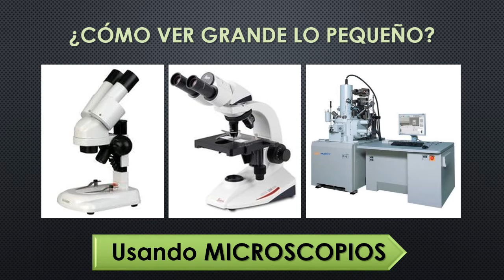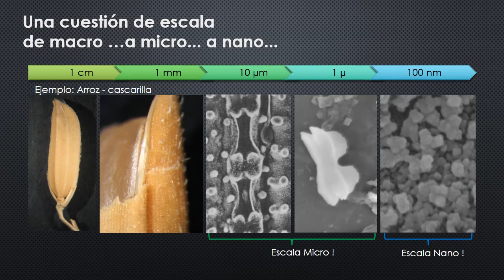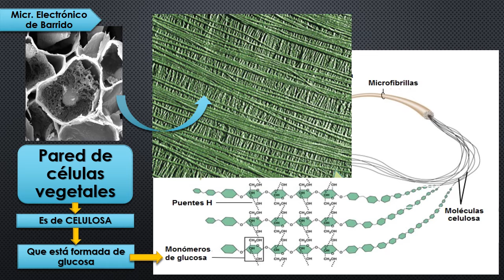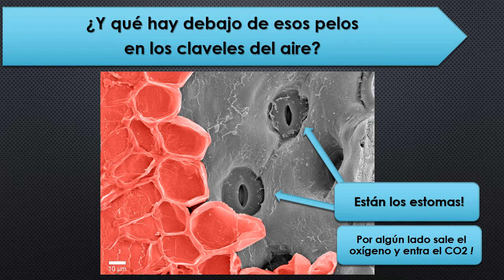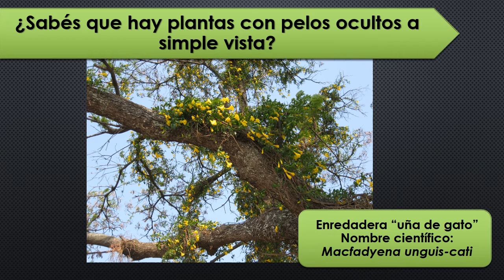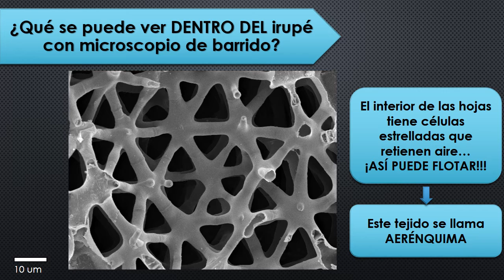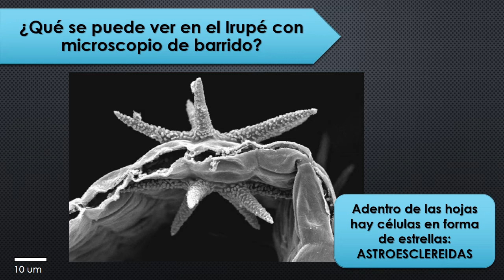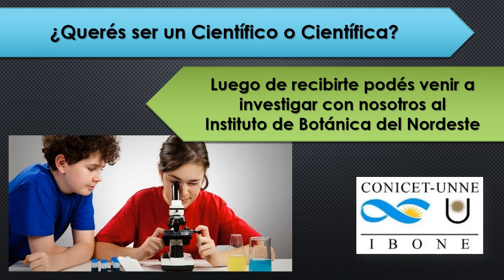La botánica microscópica 1° parte. Video para las chicas y chicos que quieren ser científicos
Facultad de Ciencias Agrarias. Universidad Nacional del Nordeste
Video para el Museo de Ciencias Naturales Amado Bonpland  - Corrientes, Argentina